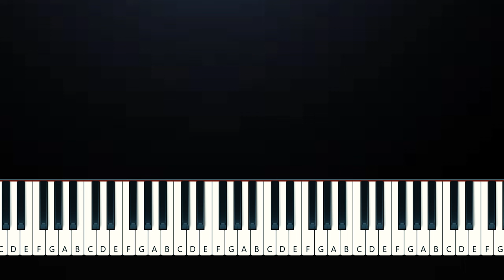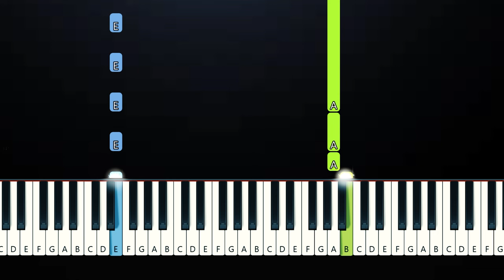Billie Eilish - L’AMOUR DE MA VIE (Easy Beginner Piano Tutorial)